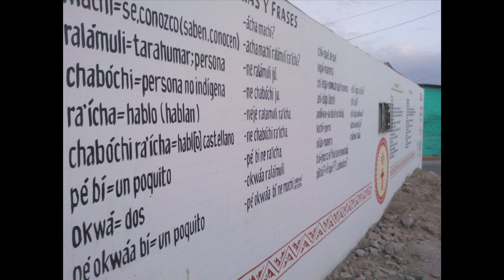Von L A nach Mexico City VI